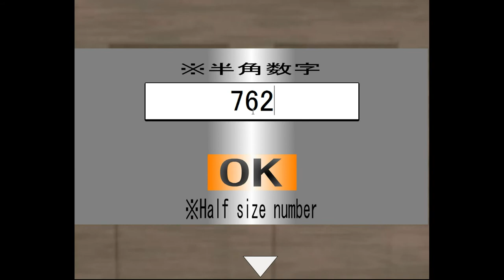Brain Escape 8 Walkthrough